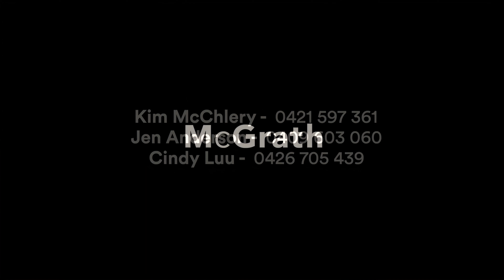109 Isaac Smith Parade, Kings Langley NSW 2147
Opportunity to own this beautifully renovated single level 3 bedroom property featuring a modern kitchen, open-plan living, and an inviting alfresco area. Enjoy convenience with shops, schools, and transport just minutes away.

Kim McChlery 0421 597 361
Jen Anderson 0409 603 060
Cindy Luu        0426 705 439
McGrath Estate Agents Parramatta